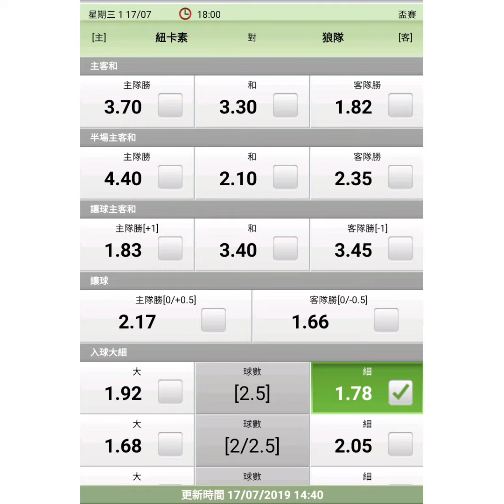週三英超亞洲挑戰盃(一)1 紐卡素 對 狼隊 2019-7-16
週三英超亞洲挑戰盃(一)1 紐卡素 對 狼隊

紐卡素自賓尼迪斯離隊後，主帥一職仍然懸空。
球隊有門將杜巴夫卡、後衛法比安舒哈及拿修斯、中場馬特列治、桑恩朗達夫及寄誠庸等，都在今次訪中國的大軍中，但米基爾阿米朗及基斯甸艾素仍未歸隊缺陣。

狼隊今次只有十二名一隊成員入選，其餘人腳以青年軍成員為主。
他們的首席射手魯爾占美尼斯及中場路曼沙斯，在完成國家隊比賽後仍在休假，故球隊陣容頗為不整。

由於紐卡素欠主帥，狼隊則欠主力球，故相信雙方的踢法會欠章法或較向保守，入球能力會大打折扣。

入球大細：2.5球的入球細，值博！